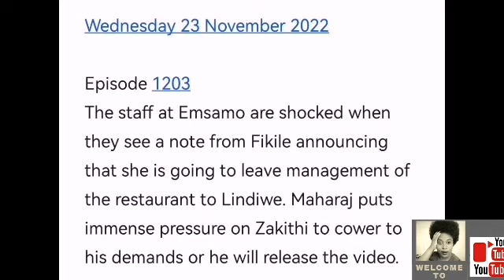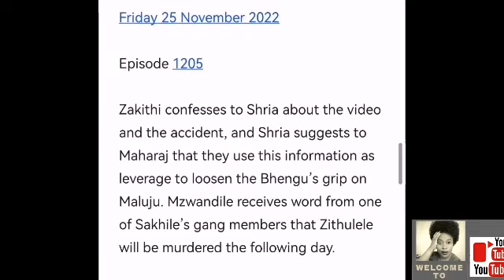IMBEWU THE SEED 21 NOVEMBER 2022 : FIKILE & NKULULEKO KISSED 😭